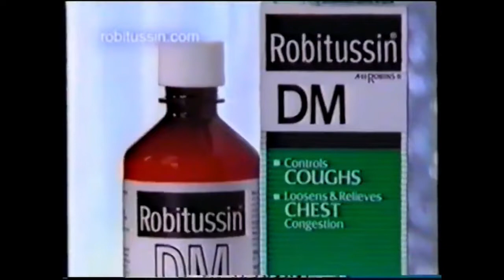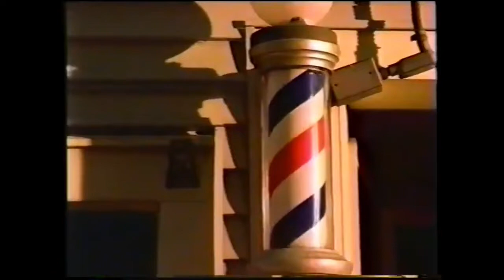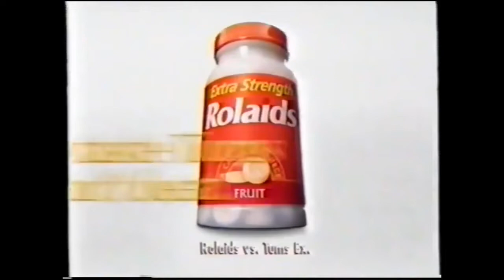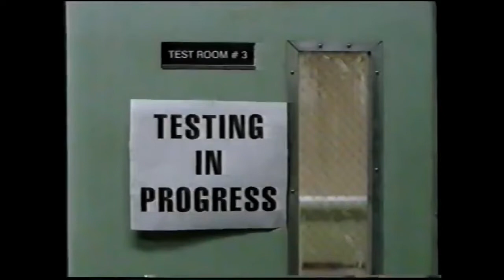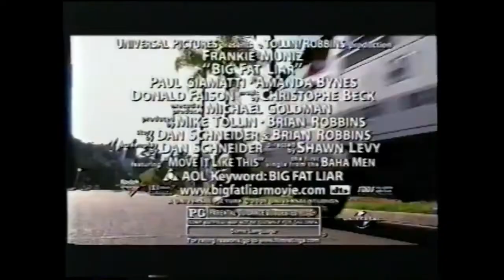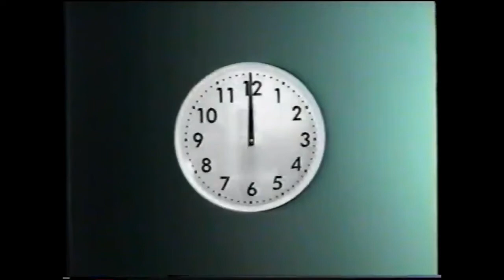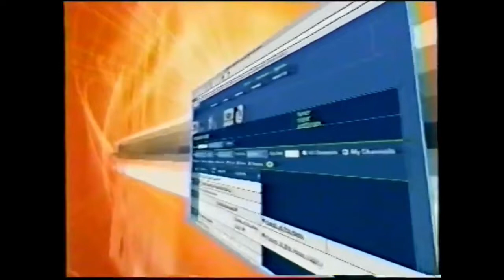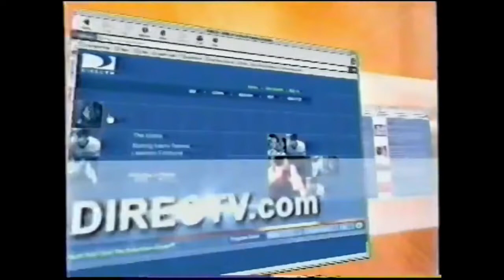February 2002 - Nick at Nite Commercial Blocks - theVHSfiles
Commercials that ran on Nick at Nite in February 2002.